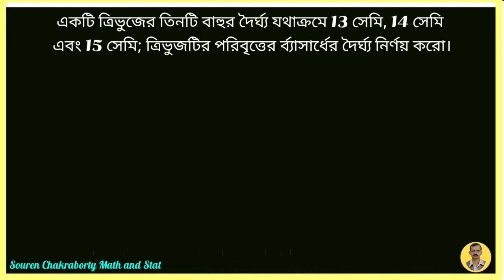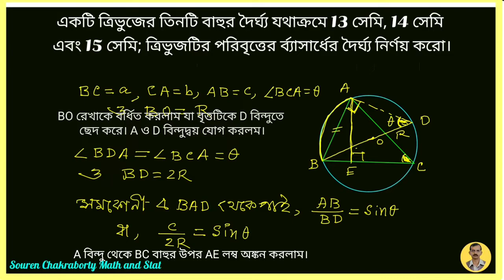ত্রিভুজের তিনটি বাহুর দৈর্ঘ্য দেওয়া থাকলে ত্রিভুজটির পরিব্যাসার্ধ নির্ণয়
একটি ত্রিভুজের তিনটি বাহুর দৈর্ঘ্য যথাক্রমে 13 সেমি 14 সেমি এবং
 15 সেমি; ত্রিভুজটির পরির্বৃত্তের র্ব্যাসার্ধের দৈর্ঘ্য নির্ণয় করো।